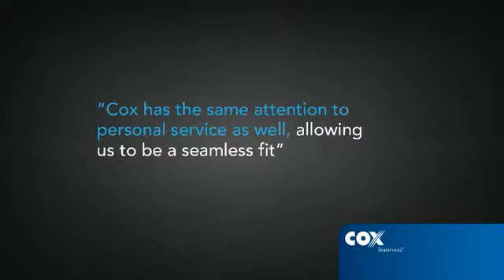Paul McGoey, Co-owner New Orleans Hamburger & Seafood Co. Customer since 2009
Cox has the same attention to personal service as well, allowing us to be a seamless fit. They didn't have any worry that they weren't picking the right company.